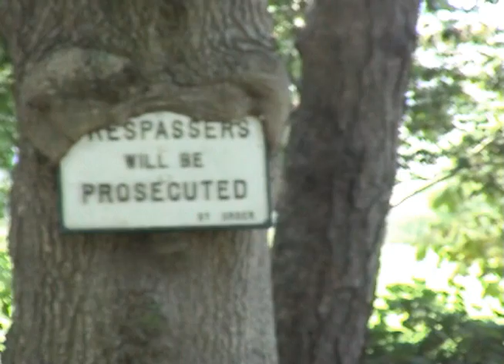Talyllyn Railway - a day out 2009 - part 2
Talyllyn Railway, a narrow gauge preserved railway in Wales, the cradle of Thomas the tank engine Die Talyllyn Schmalspurbahn, eine Schmalspurbahn im Norden von Wales, das Vorbild der Thomas the tank enginge Geschichten